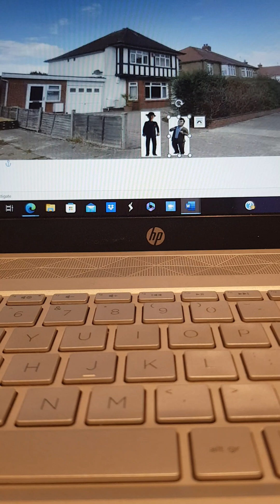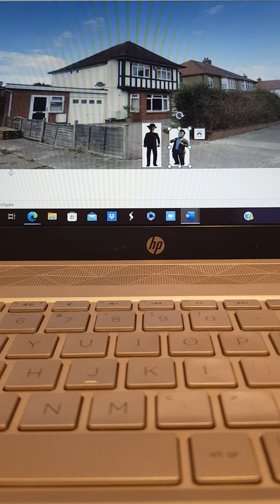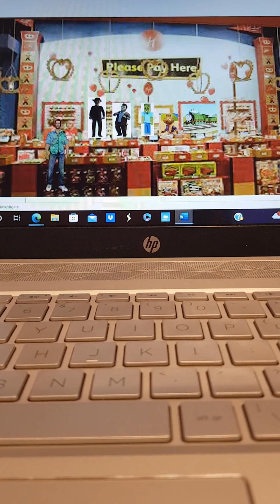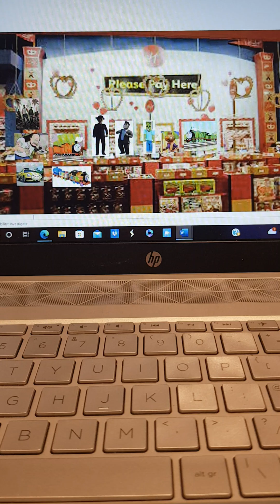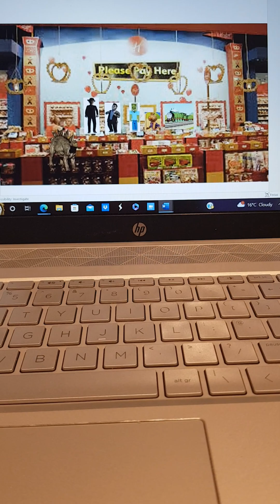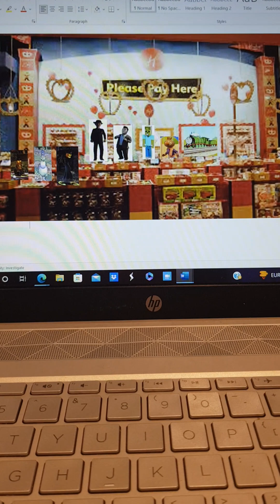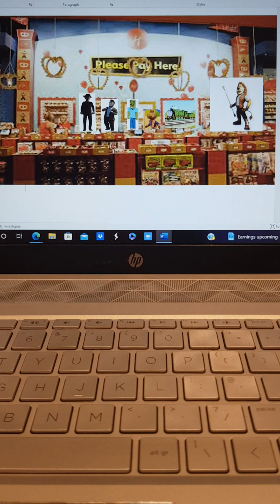Baz & Bernie For Hire #16: Hamleys (Ft. Robot Chicken Zombie, Robot Chicken Spud & Bad Reboot Henry)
Place request by @liamlb92

Welcome to the sixteenth episode of Baz & Bernie For Hire! After getting fired at Magical Thomas & Friends Funland with Springsnap & Dark The Little Family Mr. MT, Baz & Bernie decide to pair up with Robot Chicken Zombie, Robot Chicken Spud & Bad Reboot Henry and go and get a job at Hamley's!